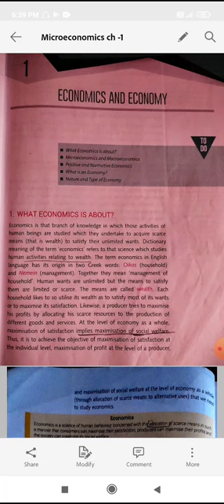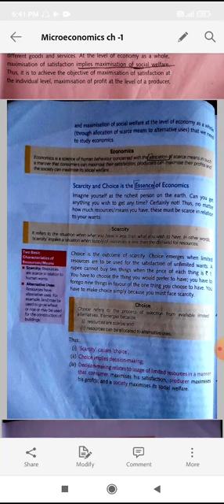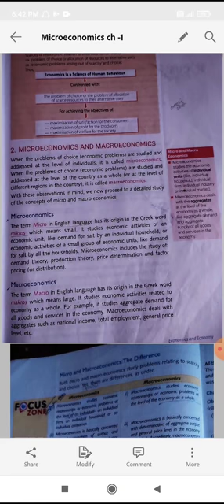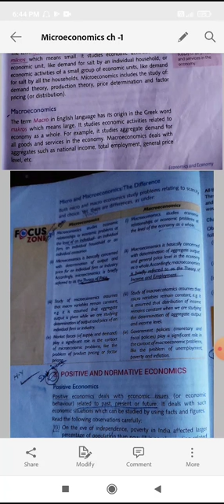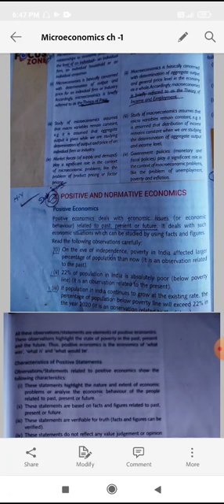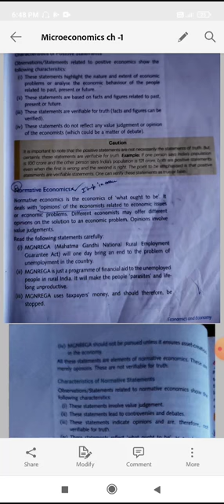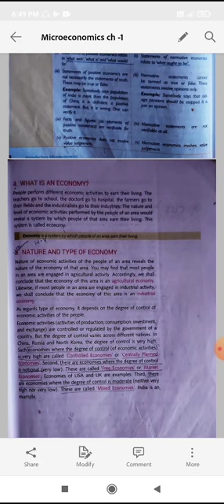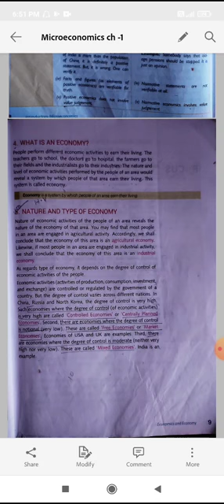Class-11(Microeconomics) Chapter-1 (Economic and Economy)